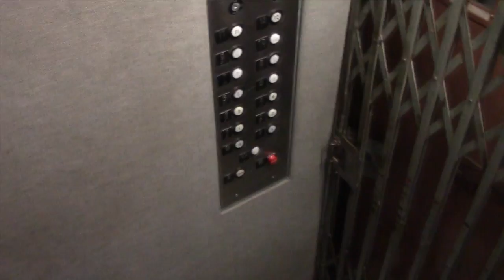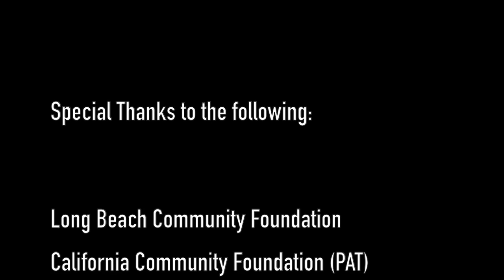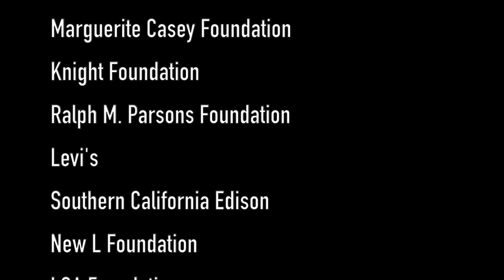Hostages of Fear LBYI 2016 New Class